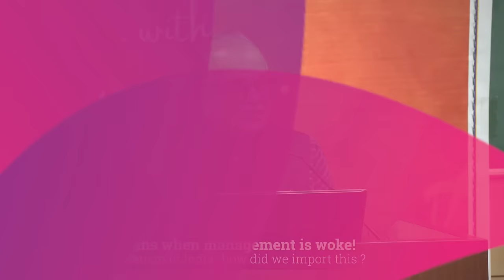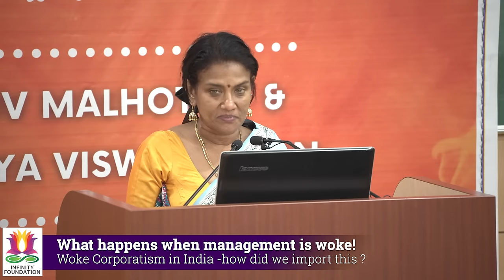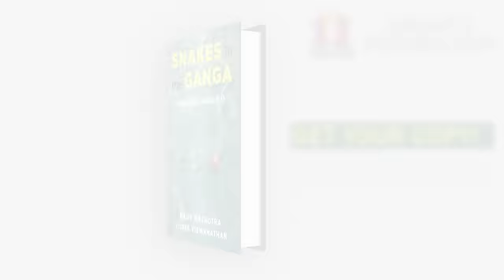What happens when management is woke? Rajiv Malhotra & Vijaya Viswanathan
Rajiv Malhotra and Vijaya Viswanathan provide very important insights on Indian corporate takeover of HR departments by Wokeism. This is being done through standards and indices like ESG and DEI that are flawed and dangerous in Indian social contexts. These indices are pressuring corporates to adopt policies alien to India. India’s MBA programs are spreading this. They also explain the index of Religious Diversity that is the latest device entering India to smuggle proselytizing and put Hindus on the defensive. What is the fiduciary responsibility of corporate leaders and what should be done about all these fashionable trends? They discuss USA’s perilous situation with Wokeism taking over civic society’s key institutions, including educational and financial.